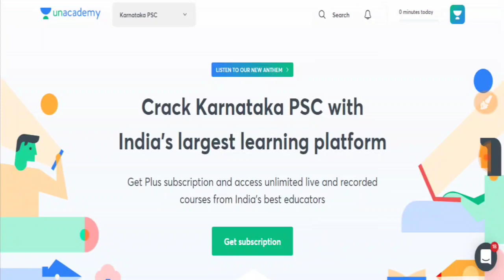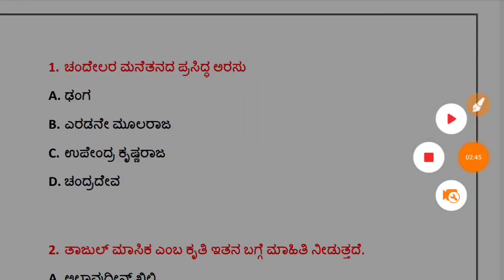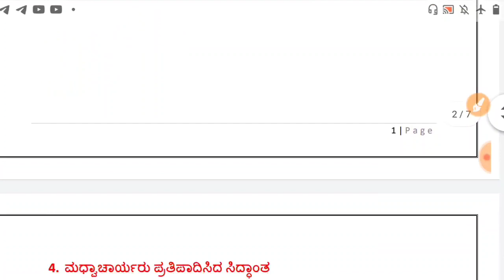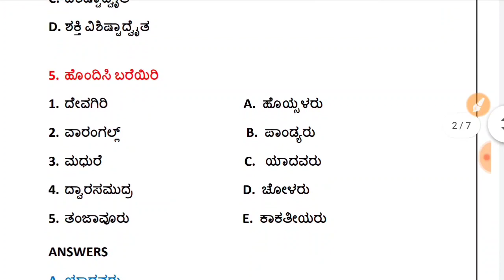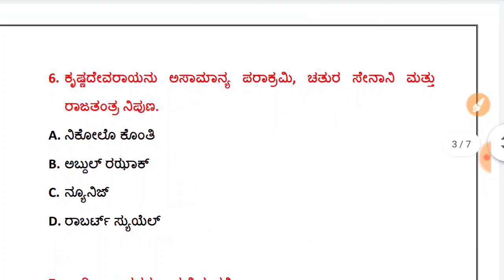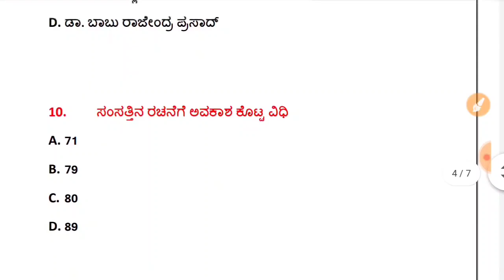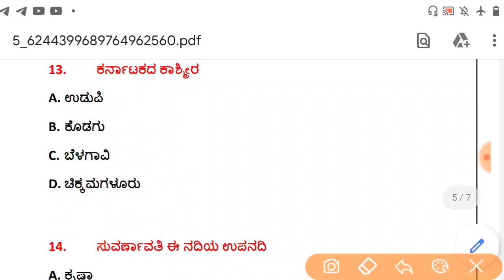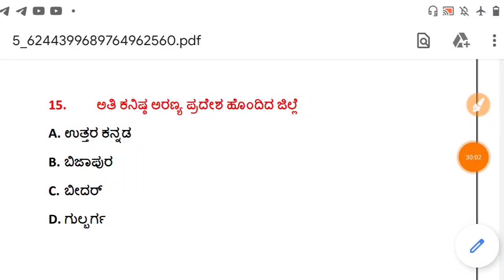Crack PSI in 100 days | KPSC / PSI /GPSTR /TET ಇತಿಹಾಸ ವಿಶೇಷಾಂಕ ಸಂಚಿಕೆ - 17 | Imamsab Multani